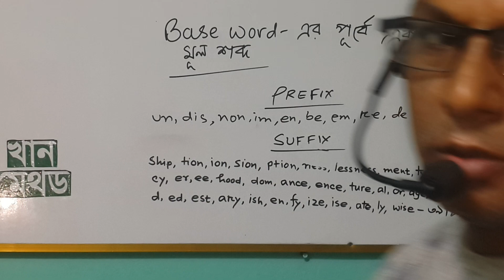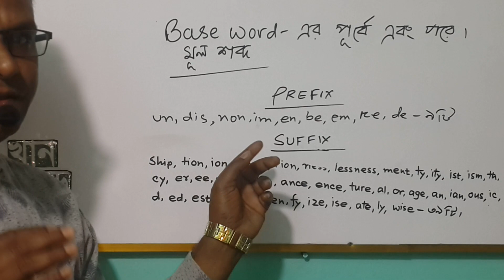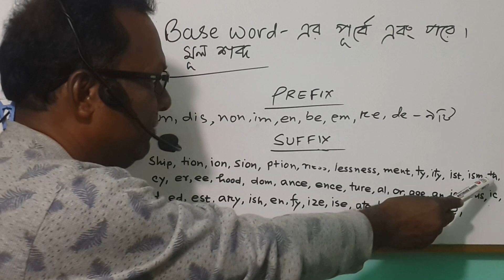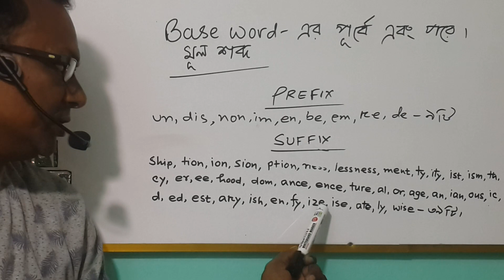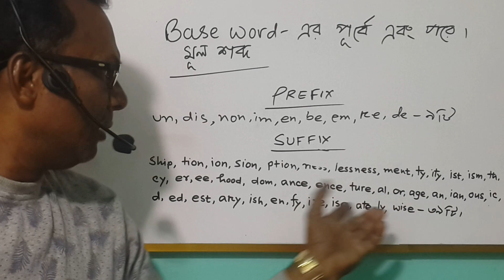PREFIX & SUFFIX - এক ক্লাসেই অসংখ্য তথ্য। Six to HSC- সকল শ্রেণিতে কাজে লাগবে-ই। তাহলে ভিডিও টি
PREFIX & SUFFIX - এক ক্লাসেই অসংখ্য তথ্য। Six to HSC- সকল শ্রেণিতে কাজে লাগবে-ই। তাহলে ভিডিও টি দেখুন। ভাল লাগলেই ধন্য হব। খায়রুল ইসলাম।